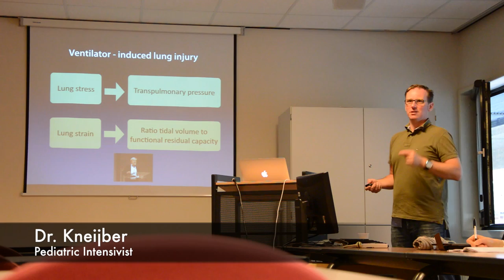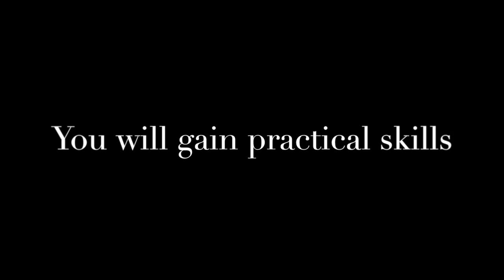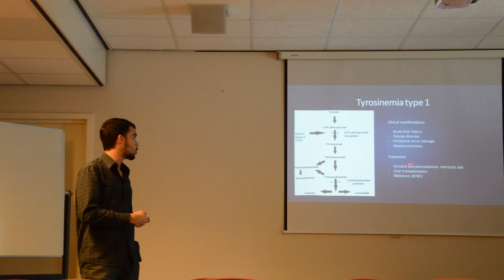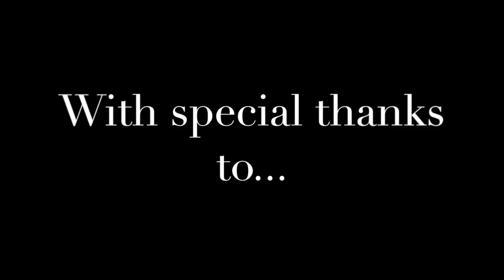Pedi The Movie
The Summer School on Pediatrics Groningen is a yearly summer school organized by the University Medical Center Groningen. In two weeks the participant will learn all about the different aspects of pediatrics. The program consists of numerous workshops, lectures, seminars and more! If you are interested in participating, do check our for more information.